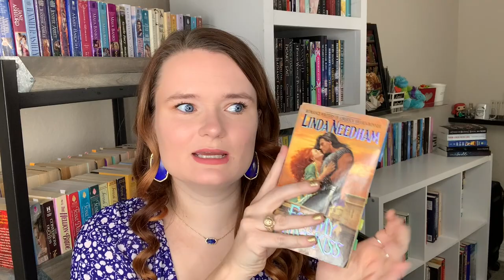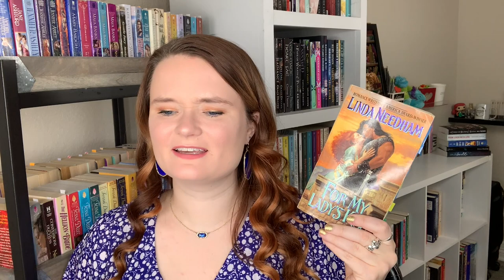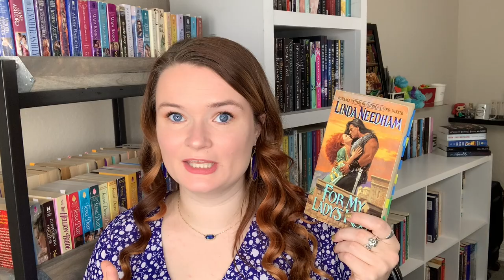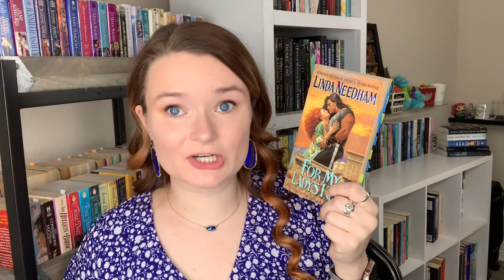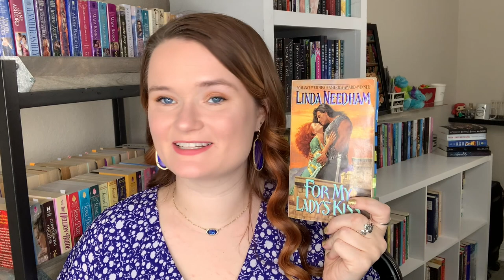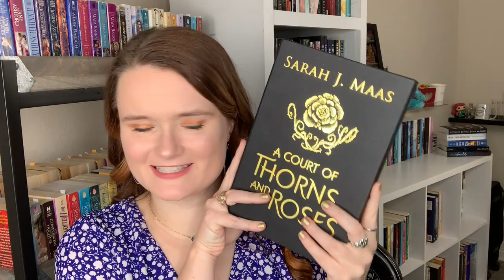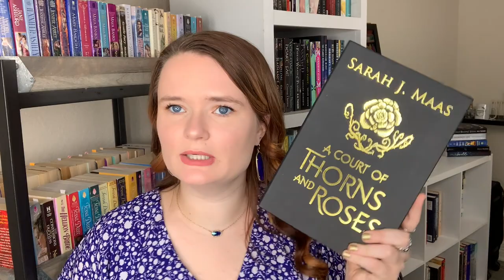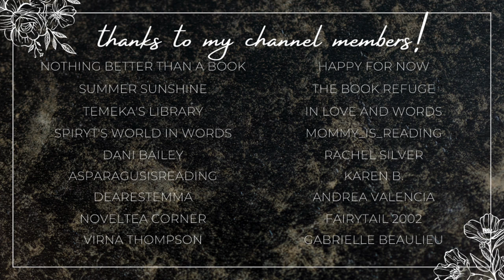july reading wrap up💙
Hi yall!!❤️Here we have all of the books I ended up reading last month in July! Let me know down below if you have read any of these books, or if you plan to!

✨BOOKS MENTIONED✨
To Sir Phillip With Love
The Orcs Empress
Ka'cits Haven
Wicked in His Arms
Rescued by the Alien Pirate
Don't Speak
The Entitled
How to Marry a Marquess
Arctic Star
For My Lady's Kiss
Treasured by the Alien Pirate
A Court of Thorns and Roses
A Court of Mist and Fury

xoxo Ava💕